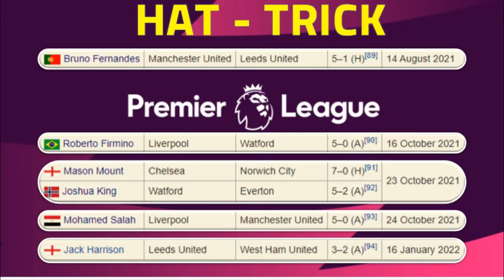JADWAL LAGA TUNDA MATCHDAY 17 I PREMIER LEAGUE DAN JADWAL MATCHDAY 23 I PREMIER LEAGUE 2022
Hallo Guys kali saya sajikan VIDEO JADWAL LAGA TUNDA MATCHDAY 17 I PREMIER LEAGUE DAN JADWAL MATCHDAY 23 I PREMIER LEAGUE 2022, Semoga Kalian Suka, jangan lupa SUBSCRIBE, LIKE & Comment agar Channel ini berkembang, jangan lupa jaga selalu kesehatan kalian patuhi protokol kesehatan,  dengan selalu memakai MASKER, terima kasih kalian sudah mampir di Channel aku, semoga kalian suka dengan tampilan Video ini dan saya akan memberikan Video lainnya yang ter UPDATE saksikan Video-video berikutnya, Salam Sehat Selalu. terima kasih